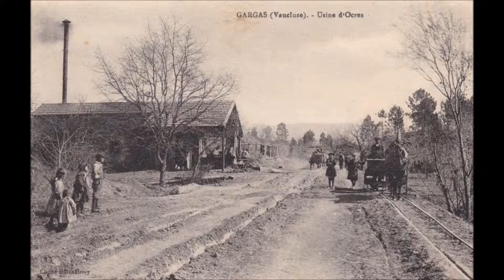Mine d'ocre de Bruoux 2016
Photographe amateur, sylviebernard-art-bouteville